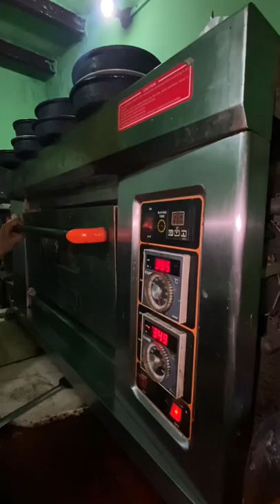Cheese burger | pizzapizza burger cheeseburger ktvibe foodblogger food foodie | pizza plus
Hello friends welcome to ktvibe
Kasim tyagi

Pizza plus siyana
Cheese burger siyana
Burger

Guys you can suggest me for next vlog